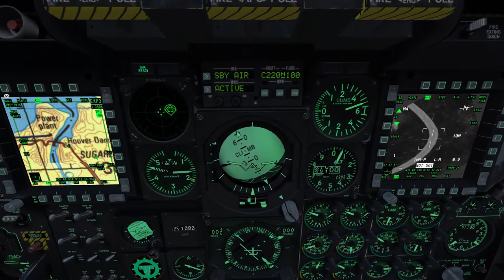DCS: World 2.0 - NTTR Map - A-10C CAS co-op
Találtam egy jó küldetést, kis csiszolásra szorult, de az alap jó.